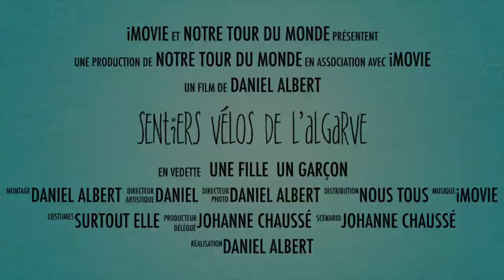Sentiers Vélos De L’Algarve